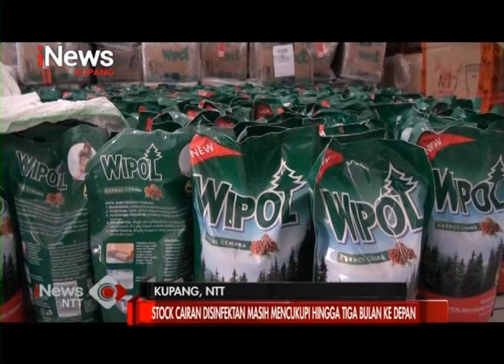iNews NTT - Tangani Covid-19, Persediaan Disinfektan di PMI NTT Cukup Hingga 3 Bulan Kedepan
PALANG MERAH INDONESIA (PMI) PROVINSI NTT,  DITENGAH PANDEMI COVID-19 TERUS MELAKUKAN PENYEMPROTAN DISINFEKTAN KE BEBRAPA WILAYAH, SESUAI PERMINTAAN LEMBAGA MAUPUN MASYARAKAT.
MOBIL-MOBIL PMI YANG DILENGKAPI DENGAN FASILITAS PENUNJANG, SEPERTI ALAT PENYEMPROTAN,  SIAP MELAYANI MASYARAKAT.

KETUA PMI PROVINSI NTT, MENGATAKAN SAAT INI SELAIN TIM YANG TERUS BERGERAK DI LAPANGAN, STOCK DISINFEKTAN YANG DIMILIKI PMI NTT JUGA MENCUKUPI UNTUK TIGA BULAN KEDEPAN.
STOCK INI TIDAK SEMATA UNTUK PROVINSI, TETAPI UNTUK DIDISTRIBUSIKAN KEPADA SELURUH KABUPATEN KOTA YANG ADA DI PROVINSI NTT.